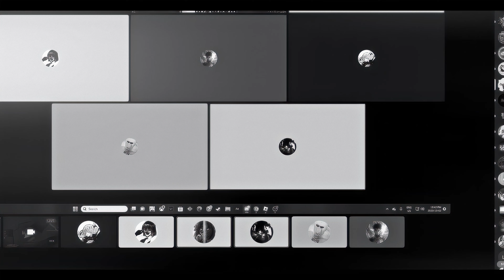Yale (Scrap).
Filler edit yo

LukePlatinum#7745
→ Anime:
JJK
tags(ignore)